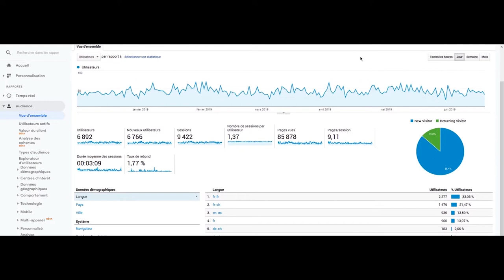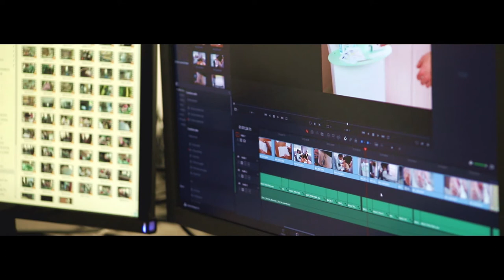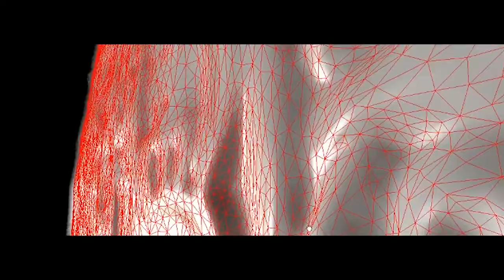AFA-Multimédia - Agence de communication créative depuis 2004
Présentation détaillée de nos compétences et prestations au sein de l'agence crée en 2004 en Lozère.
- Web / App
- Web marketing
- Stratégie de communication globale et digitale
- Productions audiovisuelles
- Infographie / print
- Design d'interface / graphique
- Photos
- Jeux vidéos